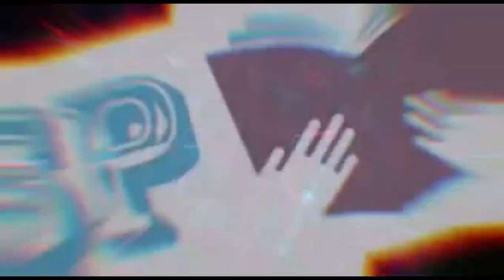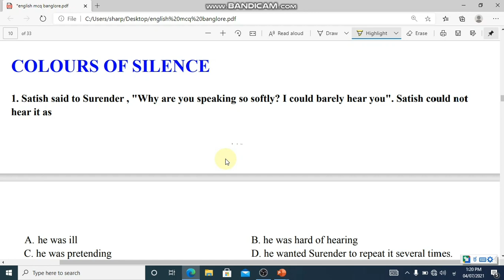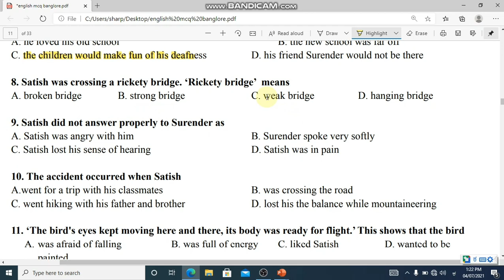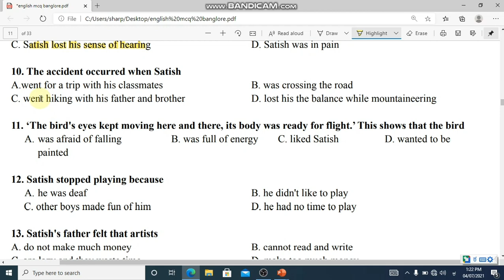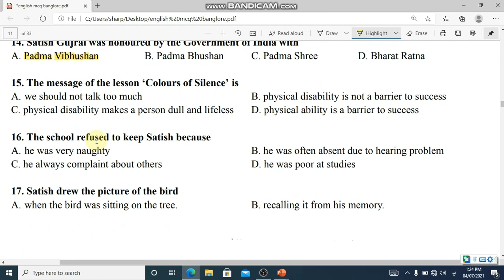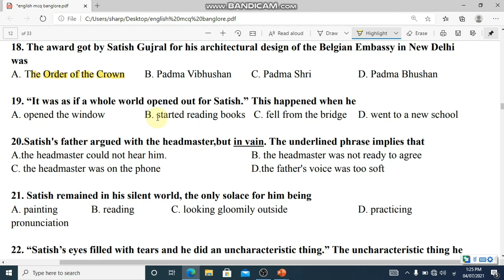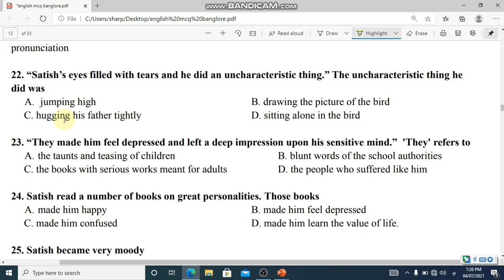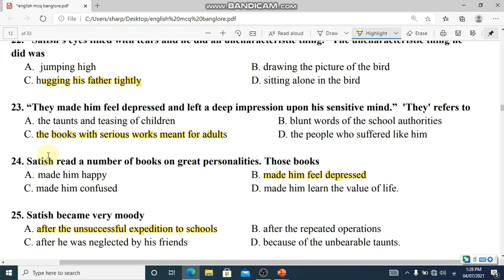COLOURS OF SILENCE- 25 multiple choice questions l second language English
ದ್ವಿತೀಯ ಭಾಷೆ ಇಂಗ್ಲೀಷ್ ಬಹು ಆಯ್ಕೆ ಪ್ರಶ್ನೆಗಳ ವಿಡಿಯೋ